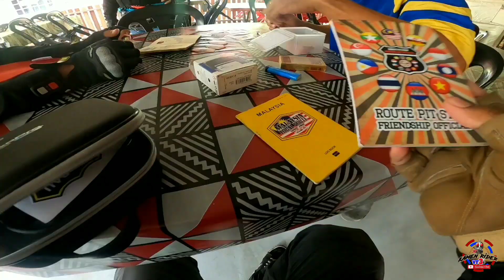ODOMETER PUTUS BILA NAIK BUKIT DI JELEBU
Follow channel youtube sahabat saya ni